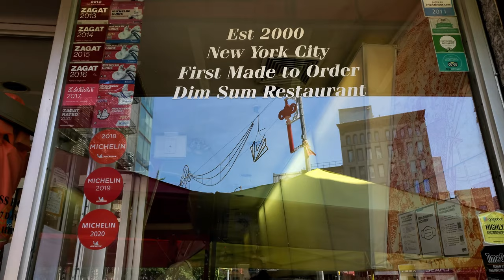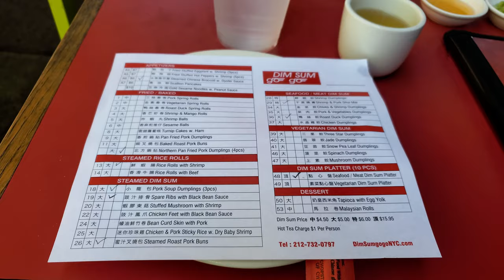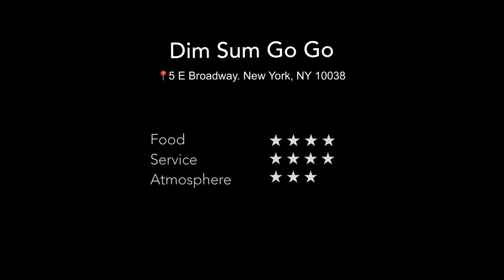Leenote Spoon #2 Dim Sum Go Go (New York, NY) | Chinese Dim Sum | Samsung Galaxy Note 10 | 4K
Leenote spoon is a food review series, rating and reviewing restaurants in 3 categories: food, service, and atmosphere.